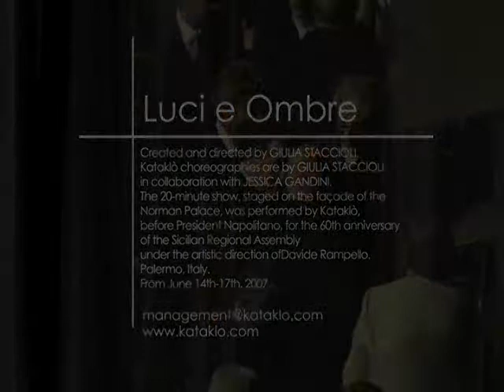Luci e Ombre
Kataklò Athletic Dance Theatre in
performance eseguita per il 60° anniversario dellARS -
Coreografie di Giulia Staccioli in collaborazione con Jessica Gandini